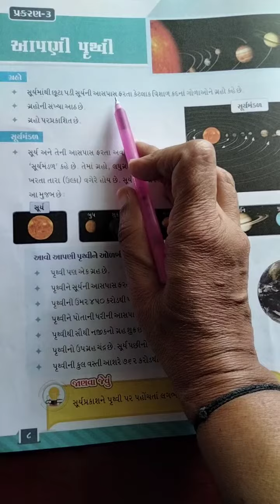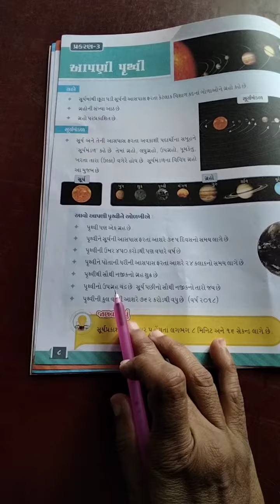ધોરણ ૨ સામાન્ય જ્ઞાન પેજ નં ૮